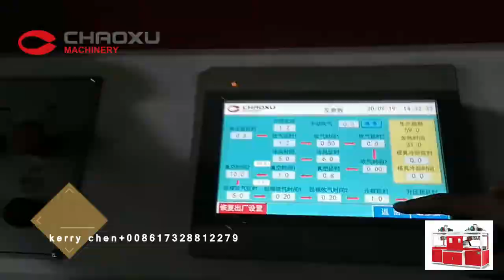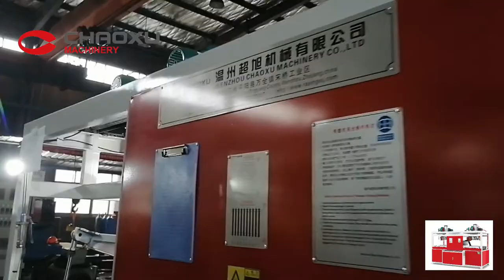CHAOXU Brand Suitcase Vacuum Forming Machine Testing Before Shipment